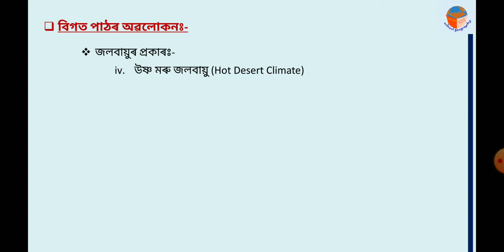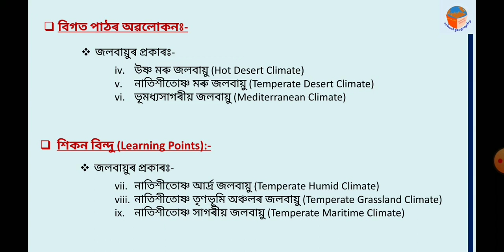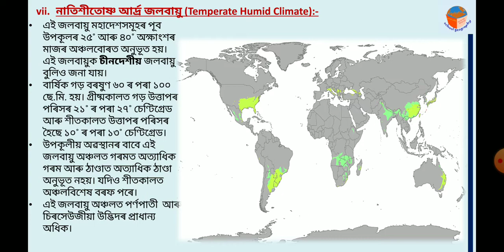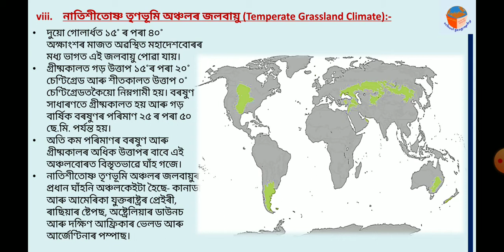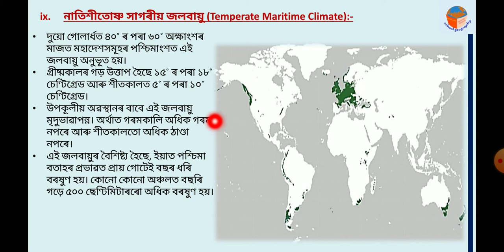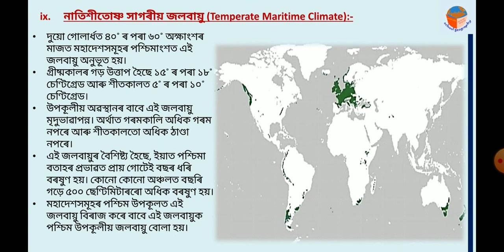জলবায়ুৰ প্ৰকাৰঃ- নাতিশীতোষ্ণ আৰ্দ্ৰ, নাতিশীতোষ্ণ তৃণভূমি আৰু নাতিশীতোষ্ণ সাগৰীয় জলবায়ু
This video is trying to illustrate the types of climate under the geography(e) text book of class IX under SEBA. Among the twelve types of climatic classification,  Temperate Humid Climate, Temperate Grassland Climate and Temperate Maritime Climates are discussed here in concise way with proper diagrams and maps.

6.  বতৰ আৰু জলবায়ুৰ উপাদান:- আৰ্দ্ৰতা আৰু বতাহ (Elements of Weather and Climate:- Humidity and Wind)